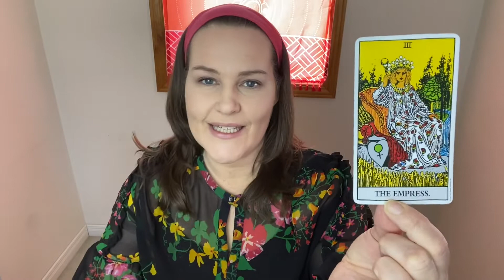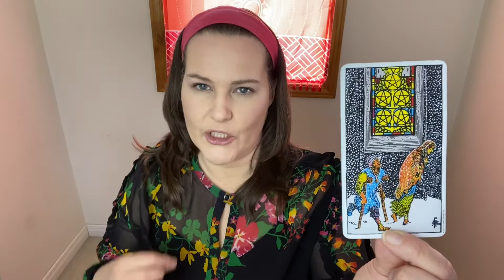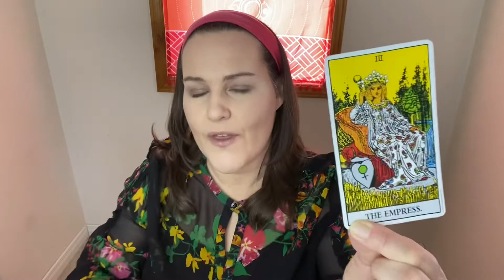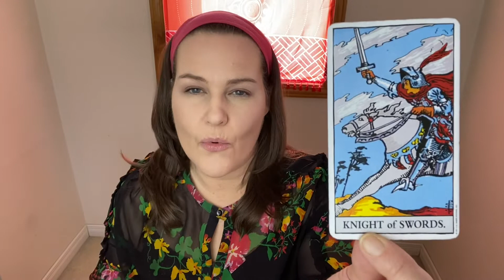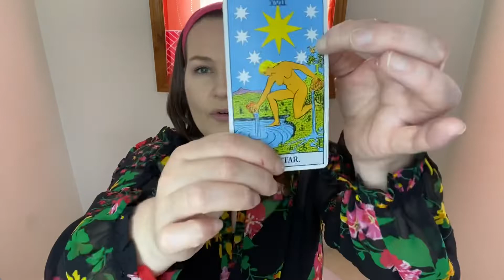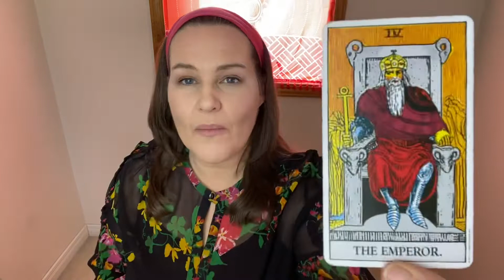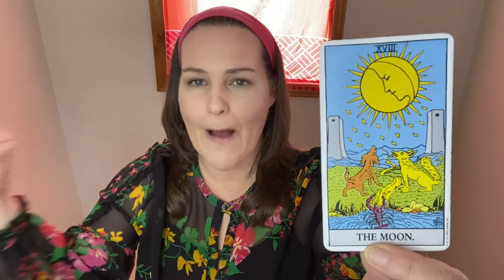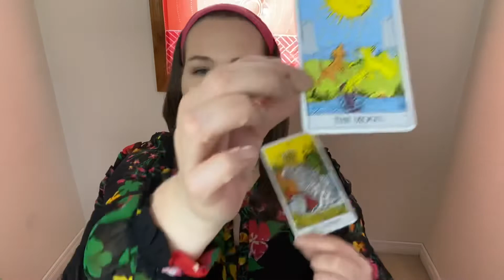Sagittarius ~ Your're On Fire! Huge Advancements! ~ Money & Career Tarot Reading ~ March/April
Welcome, Sagittarius!

Thank you for visiting my channel and thank you for supporting me! You have no idea how much this means to me!!
I wholeheartedly thank you so much! I am so grateful to you. Thank you! Xo

JOIN my monthly newsletter & be entered for a chance to win a reading with me! WINNER EVERY MONTH!  No spamming. Robinsauthenticwellness.com

Full Reading 60 min ~ $125.00 (plus tax)
30 min Reading ~ $65 (plus tax)

LEARN HOW TO MEDITATE & MANIFEST in my new monthly membership!

4 one hour weekly group coaching sessions!
My purpose for this community is to support people in their meditation & their manifestation.
Ready to do the work & see results?! This will be the best $35 plus tax (CDN) you have ever spent. Sign up before March 20th & receive 2 weeks free!

LEARN TAROT & STRENGTHEN YOUR INTUITION
10-week virtual course every Wednesday evening at 7pm starting
Learn Basic Tarot – April 6th – June 8th, 7:00pm – 9:00pm

AND

Weekly Energy Readings, Chakra Readings! Coming soon ~ Meditation videos, Energetic how too’s & much more!

Robin🙏🥰